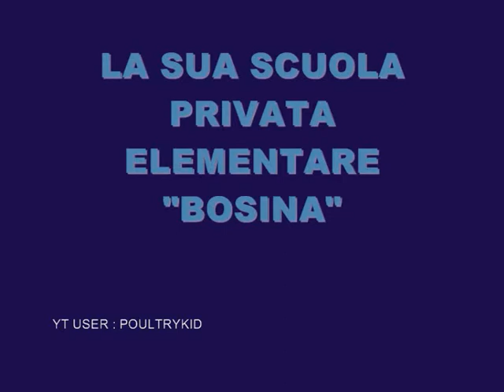Bossi a Trescore Cremasco ( CR ) sui soldi " al da dal sö ai altär "